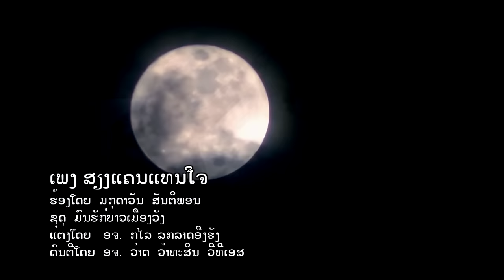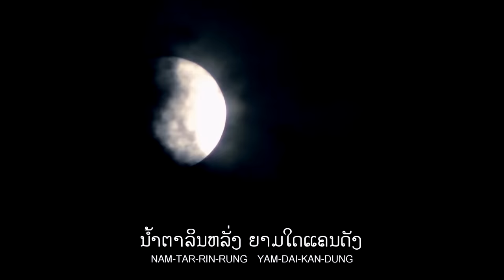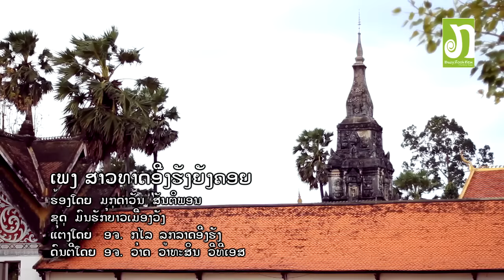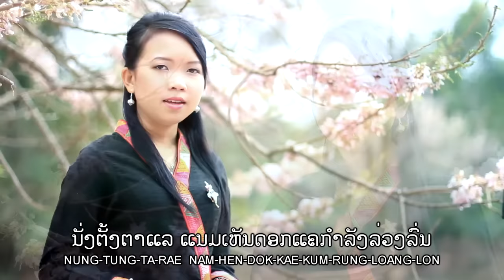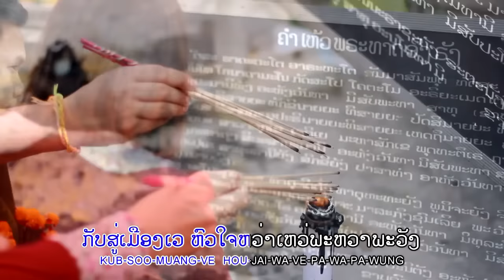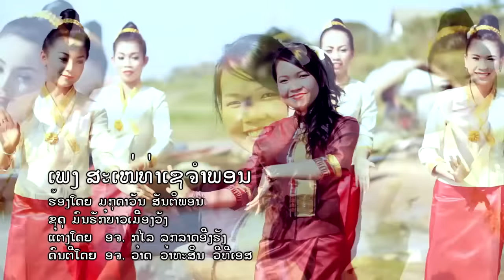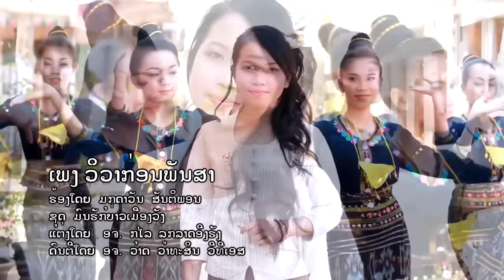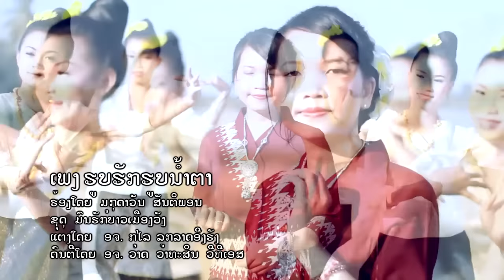ລວມເພງ ມຸກດາວັນ ສັນຕິພອນ / รวมเพลง มุกดาวัน สันติพอน LAO SONG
ລວມເພງ ມຸກດາວັນ ສັນຕິພອນ
ຮ້ອງໂດຍ ມຸກດາວັນ ສັນຕິພອນ
ແຕ່ງໂດຍ ອຈ.ກຸໄລ ລູກລາດອີງຮັງ
ແຕ່ງໂດຍ ອຈ.ວາດ ວາທະສິນ
ດົນຕີໂດຍ ອຈ.ວາດ ວາທະສິນ ວີທີເອສ ສະຕູດິໂອ

ກ້ວຍສຸກຂຽວ ຖ່າຍທຳ ຕັດຕໍ່
ຕິດຕໍ່ ຕົວແທນຈຳຫນ່າຍ

ຝາກສາວອີເລັກໂທນບ້ານນາ ໝໍລຳບ້ານທົ່ງ
ໄວ້ໃນອ້ອມໃຈ ພໍ່ ແມ່ ພີ່ ນ້ອງ. ແດ່ເດີ້.